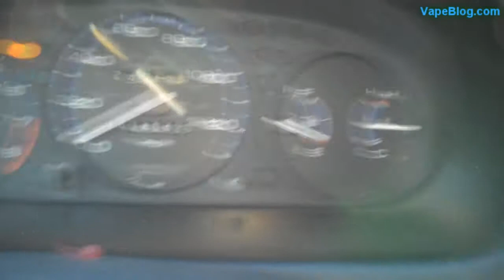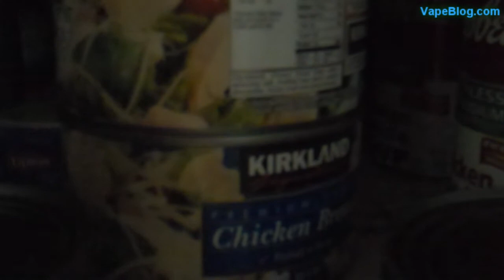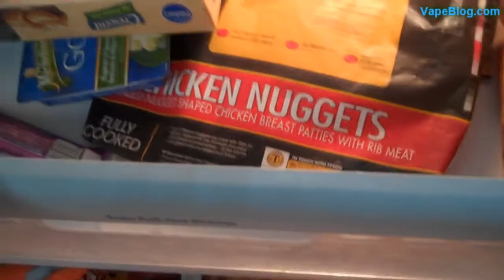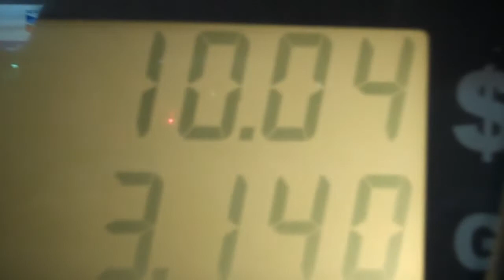dinner for one (11.23.10 - Day 243)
dinner for one.. what would you have eaten out of the choices of frozen foods I gave you?